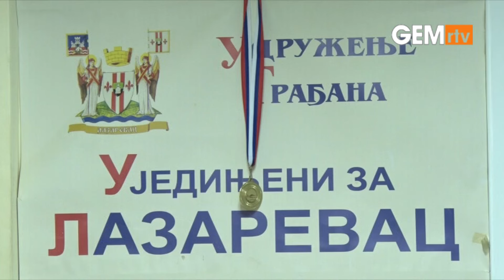U petak 29. akcija dobrovoljnog davanja krvi u prostorijama Ujedinjenih za Lazarevac